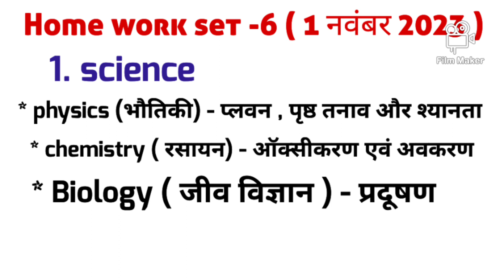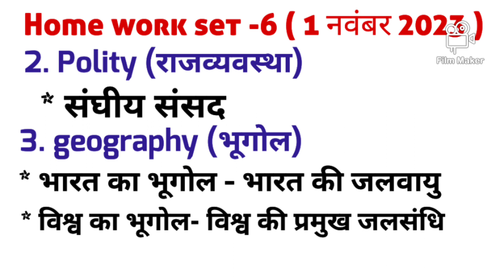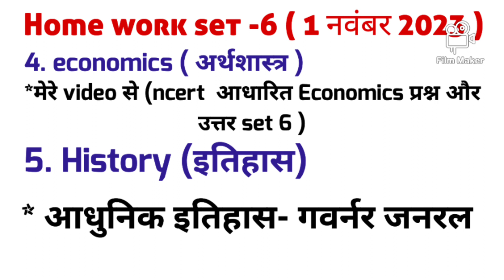बिहार पुलिस (सिपाही) परीक्षा 2023 Homework set -6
बिहार पुलिस (सिपाही) परीक्षा 2023 Homework set -6 बिहारपुलिसपरीक्षा2023 बिहारपुलिसHomeworkset6 hw DOWNLOAD FREE PDF TELEGRAM CHANNEL